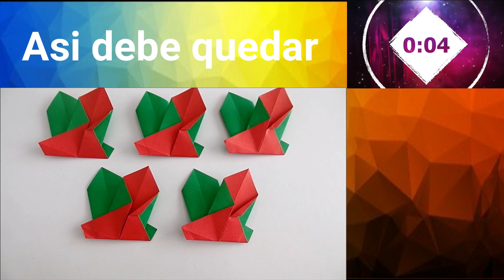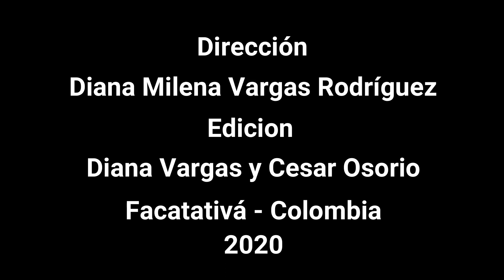Como hacer la Mandala Flor y entrevista al proyecto Origami Sin Fronteras (en castellano)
Esta entrevista y tutorial es parte del proyecto Origami Sin Fronteras, desarollado por Diana Milena Vargas Rodriguez, profesora de la Galería de Artes Plásticas de la Secretaría de Cultura y Juventud de Facatativá, sumandonos a la estrategia
En este momento de pandemia el aislamiento se ve cono una necesaria estrategia, entonces seguimos compartiendo tutoriales para ocupar el tiempo en casa!
Cuidense mucho!!!